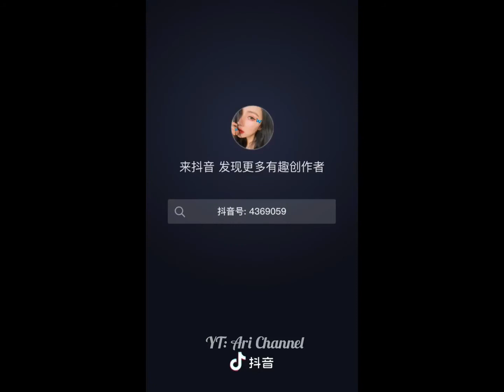[抖音] Những Bộ Váy Cưới Đẹp Lung Linh Trên Tiktok TQ // Weddings Dress ✨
Chào mừng các bạn đến với Ari Channel!